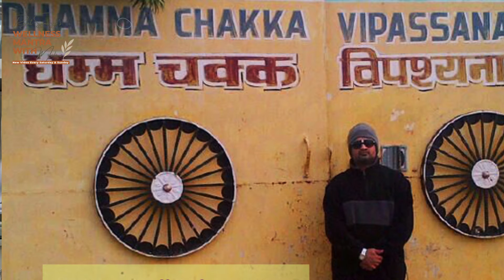RAJAT SYNERGY's WELLNESS MANTRA WITH MALINI - SERIES HIGHLIGHT (RECAP)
Few weeks back we started our wellness Series with Malini and I am happy to inform you that this series is going amazingly well, many of you are asking me questions regarding my personal life after reffering these videos. Thanks for the support, here is a quick highlight (recap) of all the interviews conducted till date. Next week we will be sharing more videos of these series and I hope you will continue giving us your support.

Many of you know me as an entrepreneur who is indulged in many other activities. Malini Mantra - a wellness & fitness trainer will be interviewing me about my daily wellness routine.

We will be uploading this series of video interview on every Saturday and Sundays.

Hope you will be liking the series - Rajat Synergy Wellness Mantra with Malini.